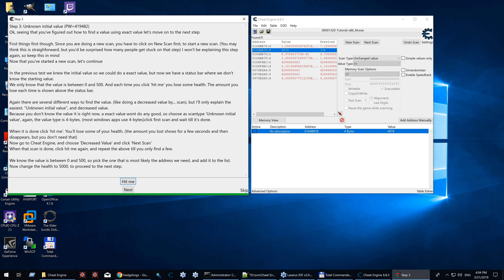Cheat Engine Tutorial Step 3 : Unknown initial value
Step 3 of the tutorial.
Figuring out the address of a value where you don't know what the value is